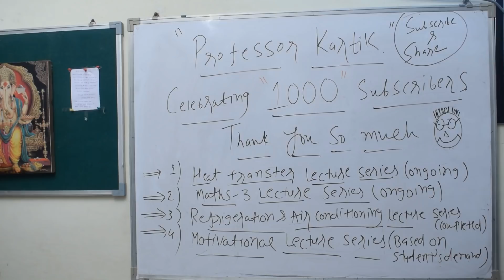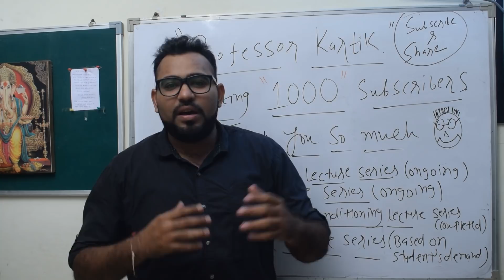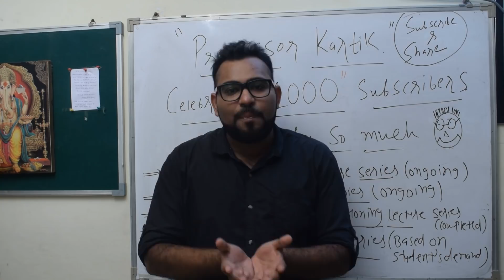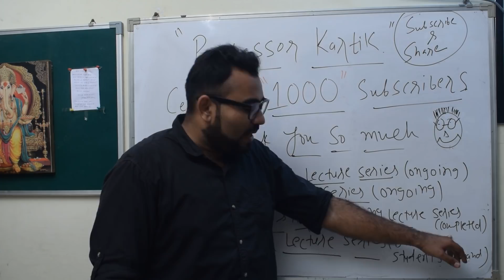CELEBRATING 1000 SUBSCRIBER!!!